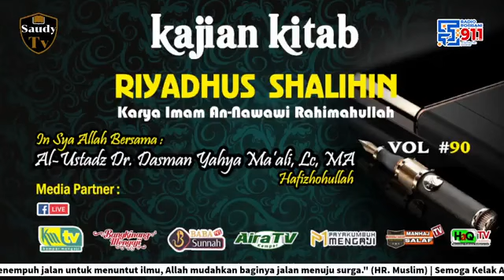Serial Kajian LIVE - Riyadhus Sholihin (Lanjutan)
Ustadz Dr. Dasman Yahya Ma'ali, Lc., MA hafizahulloh